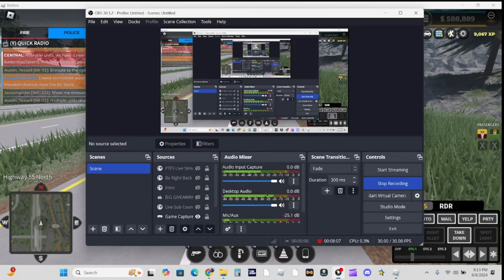Junior Moderator Staff Patrol | Michigan State Roleplay | Episode 10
In this video, I patrol as a Junior Moderator in Michigan State Roleplay.

Emergency Response: Liberty County is an emergency services simulation game. Play as a Civilian, criminal, transportation worker, police officer, sheriff deputy, or firefighter! On the civilian team, work jobs from a farmer to a hospital worker. Police, fire, and DOT roleplay simulator.